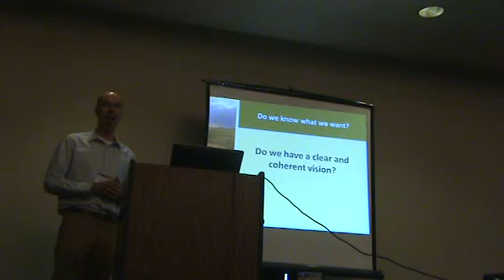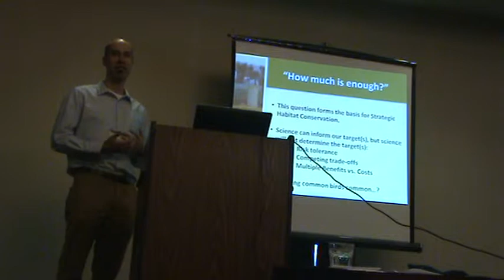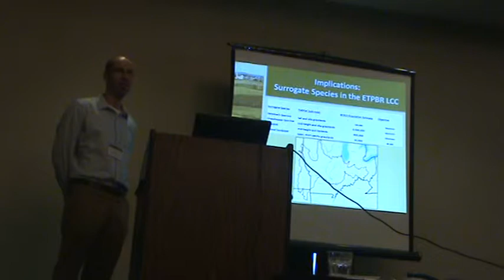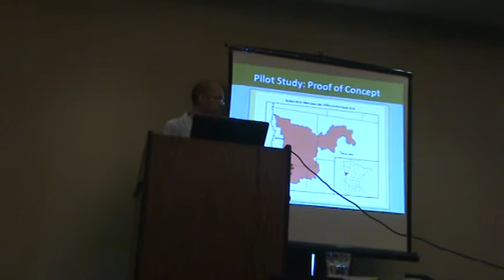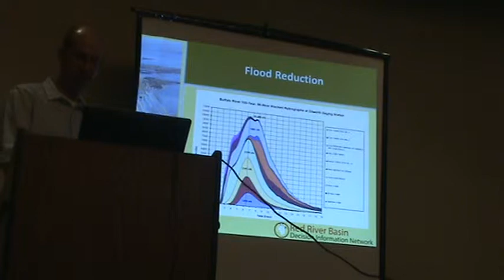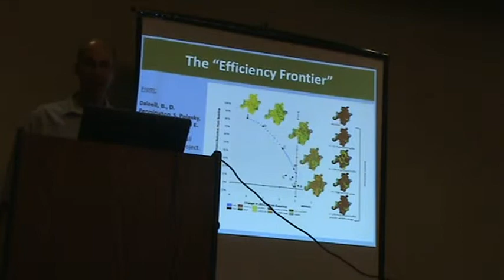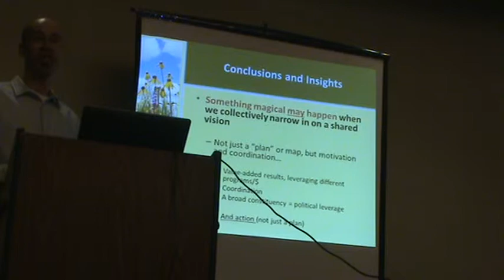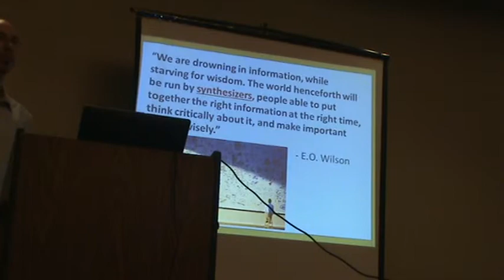Linking water, wildlife, and agriculture Ryan Drum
Ryan gave this talk at the 2014 Midwest Bird Conservation and Monitoring Workshop in the session called "Building a Network of Grassland Landscapes in the Midwest".

Abstract
The notion of a “functional landscape”—often vaguely defined—implies a wide array of desired ecosystem services. Sustaining or increasing grassland bird populations is one objective amongst many other objectives, some of which are likely to be complementary while others, like maximizing agricultural productivity, may be in direct competition with grassland bird priorities. An innovative partnership in the Prairie Pothole Region of Minnesota and Iowa has been working to develop an integrated conservation strategy—a framework for incorporating multiple conservation objectives using a combination of spatial prioritization, optimization techniques, outcome-based spatial models (for wildlife, water quality, flood reduction, and agricultural productivity), and GIS-based scenario modeling. Working across disciplinary and bureaucratic boundaries at multiple scales poses both unique challenges and profound opportunities; new data and modeling techniques empower a systematic vision for integrated conservation that can help guide strategic priorities for grassland bird conservation and inform population objectives at multiple scales. Preliminary results suggest that grassland bird conservation could benefit by aligning strategies that complement other ecosystem service objectives while simultaneously minimizing negative impacts to agricultural productivity.